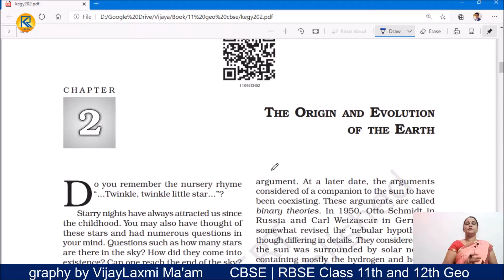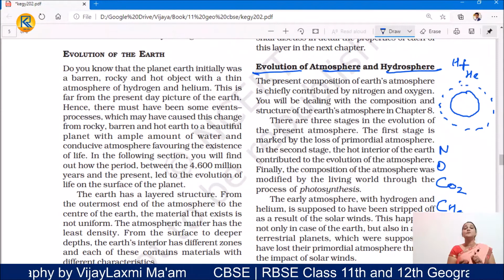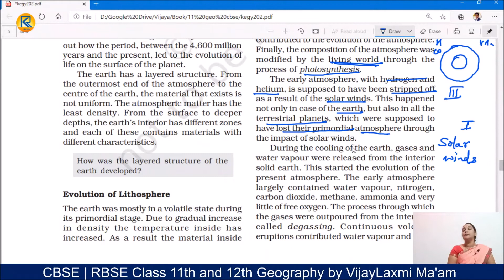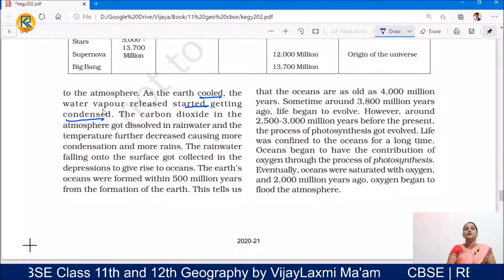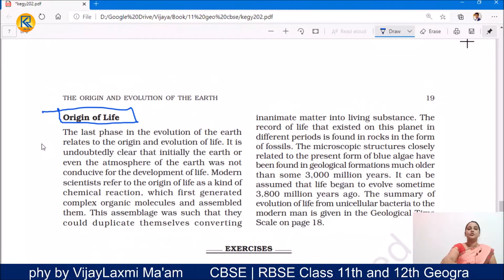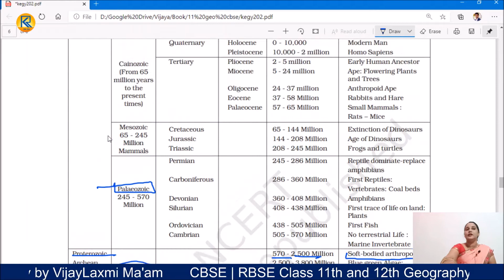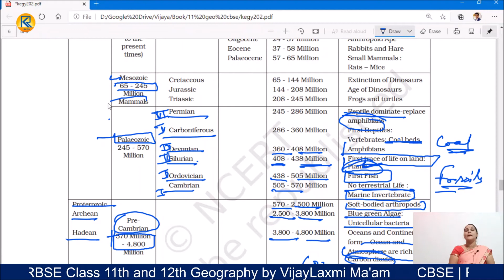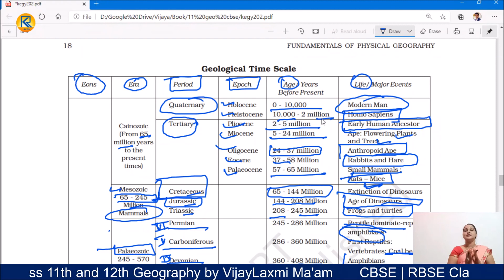Class XI Geography Ch 2 Video 3 2